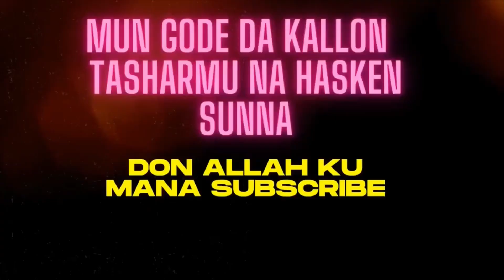TAFSIR na mako mako surah An’am || Sheikh Tijjani Yusuf Guruntum